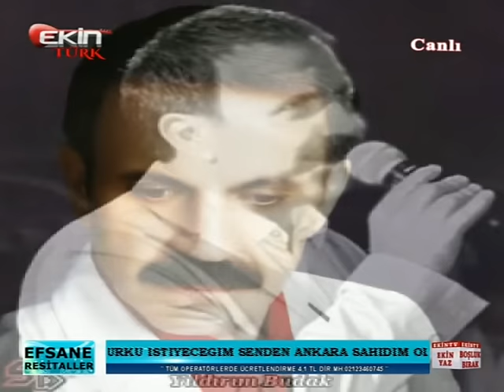Yıldırım Budak - Horasan Dağları © Ekin Türk Tv Efsane Resitaller 2015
Yıldırım BUDAK, 1969 yılında Erzurum’da doğmuştur. 5 yaşında kendi türküsünü yapıp söyleyerek müzikle tanıştı. 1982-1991 yılları arasında eğitim nedeniyle Gaziantep’te bulundu. 1991 yılında Çukurova Radyosunu temsilen TRT ses yarışması için Ankara’ya geldi. Aynı yarışmasında birinci olduktan sonra müzik hayatına Ankara’da devam etmiştir.

2003 yılına kadar Ankara’da çeşitli gazino ve müzikhollerde hem çalıştı hem de kendini geliştirdi. Bu arada klavye çalarak dostlarına yaptığı özel albümlerle kendini hissettirmeye başladı.

2003 yılında çıkan Canım Yanar albümü ile profesyonel müzik yaşamına başladı. 2007 yılında Yardan çektiklerim albümü ve 2011 yılında Gönül albümü  2019 Kalmamış albümü 2020 Nostalji Türküler albümü sevenleriyle buluşmuştur.

Halen Ankara’da müzik yaşamına devam eden BUDAK, evli ve 3 çocuk babasıdır.